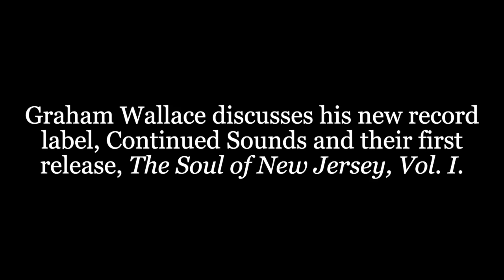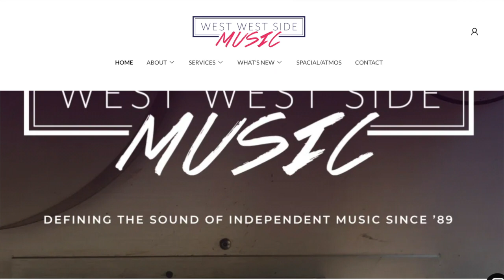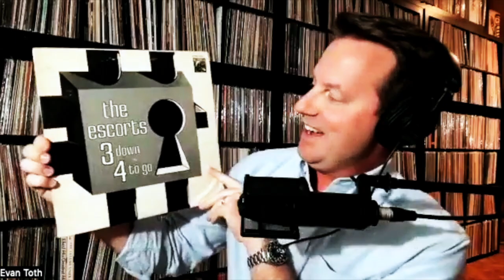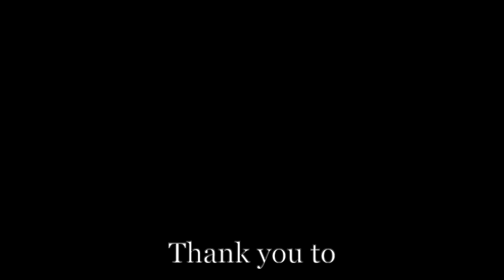Graham Wallace From Continued Sound: The Evan Toth Interview, 11/15/23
A quick internet search will yield several results about accomplishments and successes that have taken place in the great Garden State of New Jersey, but its musical roots are particularly strong. You’ve heard about that crooner, Sinatra, who came from Hoboken and - of course - there were those Jersey Boys, Whitney Houston, Bon Jovi and no conversation about New Jersey music would be complete without the Boss.

However, there’s a hidden history, too. A deep dive into the milk crates and cardboard boxes of NJ’s garage and estate sales reveals some fabulous music that didn’t reach the lofty heights of the superstars mentioned above. There were several R&B and soul singles and albums released by names that might not be immediately familiar to you. The music is excellent, but it can be tough to locate the tracks and find a convenient way to enjoy them.

So, thank goodness for folks like Graham Wallace who have taken an interest in some of those tracks and had a vision to create a record label and compilation shining a light on these rarely heard songs. Graham’s new label is called Continued Sound and - being that Graham was born in NJ - his first release is titled, The Soul of New Jersey, Vol. 1. This first volume of tracks focuses on the work of two composers and producers who were creating tracks in the 60s and 70s: George Kerr and Paul Kyser.

Graham discusses his reasons for beginning this new label, the technical hoops he jumped through to get these songs sounding their best, and the ideas he’s got for future releases. New Jersey has a lot to be proud of, but one of its strongest exports has been its music. Let Graham Wallace steer you away from the familiar stars and play some records for you that you may not have heard before.